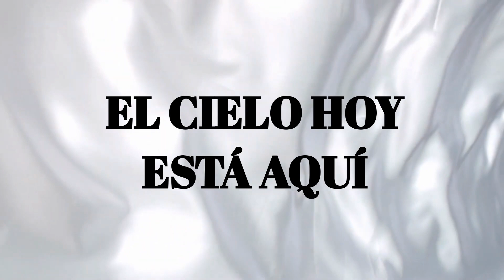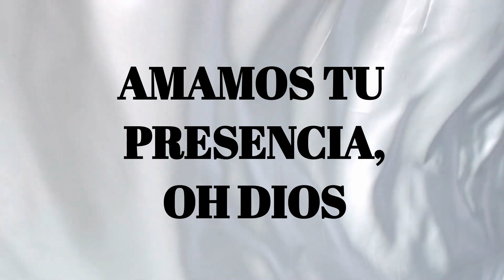Amamos Tu Presencia con LETRA / Miel San Marcos Cover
This is my cover of  Amamos Tu Presencia by Miel San Marcos. I hope it's a blessing!

Esta es mi versión de Amamos Tu Presencia por Miel San Marcos. Espero que sea de bendición. Si quieres una traducción de otra canción o quieres esuchar mi versión de una canción, por favor deja un comentario.

Si este video ha sido una bendición y quieres apoyar este canal de adoración por favor siembra una semilla de cualquier cantidad en dolares que Dios te esta dirigiendo a dar. Se puede donar por el link seguro. MUCHISIMAS GRACIAS

If this video has been a blessing to you and you want to support this worship channel, please sow a seed of whatever dollar amount the Lord is leading you to give. THANK YOU SO MUCH!!

LETRA:
VERSO 1
Encuentro sanidad
Encuentro libertad en tu presencia
Encuentro hoy perdón
Encuentro salvación en tu presencia

PRE-CORO  - x2
Correremos hacia ti
El cielo hoy está aquí

CORO
Amamos tu presencia, oh Dios

Equipment used:
Microphone: Shure SM58
Keyboard: Yamaha MX61 Music Synthesizer
Mixer: Yamaha MG10XU
Cameras: Canon EOS 70D
Lens: 50mm 1.8 lens
In Ear Headphones Set Up: